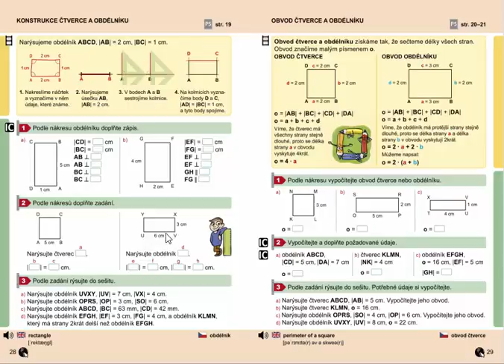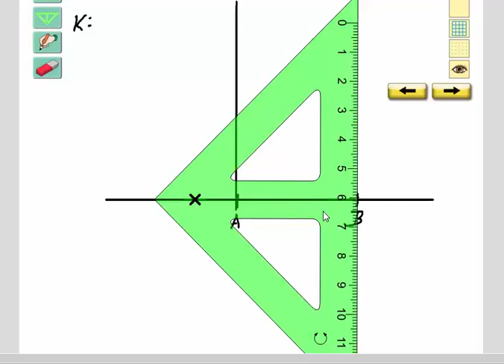Rýsování (konstrukce obdélníku), Geometrie pro 4.ročník, str. 28, cv. 3c